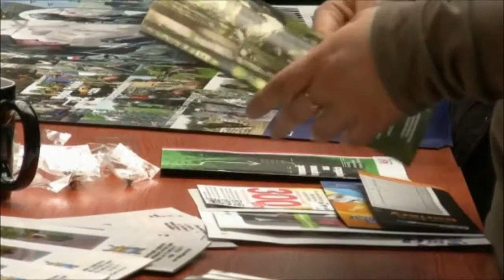Politechnika Opolska: Targi Pracy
Oferty firm, wykłady otwarte, prezentacje przedsiębiorstw oraz możliwość nawiązania kontaktów z pracodawcami - to główne punkty V Akademickich Targów Pracy, które odbywają się  na Politechnice Opolskiej.  Studenci tłumnie odwiedzają targowe stoiska.